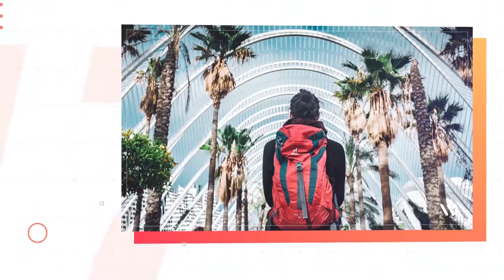Royalty Free | After Effects Template | Modern Slideshow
Hello!

    Project features:
        Modular structure(duration can be shorter or longer, as you wish)
        17 Media Placeholders(+30 placeholders in Begin Composition)
        17 Text Placehoders
        Very easy to use – just put your photos on placeholders and edit text layers
        HD 1080p |60fps, 30fps
        CC12 compatibility
        Modular structure
        Trendy and modern design

abstract, clean, colorful, dynamic, fashion, gallery, introduction, modern, opener, photo, photographer, portfolio, promo, slideshow, stylish